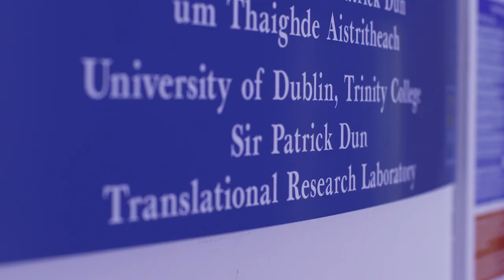Trinity St. James’s Cancer Institute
An overview of the Trinity St James's Cancer Institute - a comprehensive Cancer Institute developed by Ireland's leading university, Trinity College Dublin, and the Iargest university teaching hospital in Ireland, St. James's Hospital.

The video features:
Paul Browne, Director of Trinity St. James's Cancer Institute
John O'Leary, Professor of Pathology
Maeve Lowery, Professor of Translational Cancer Medicine
Orla Shiels, Professor of Molecular Pathology